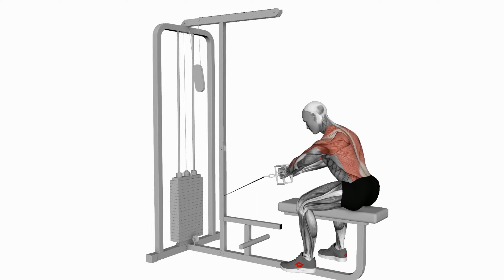Seated Cable Row, Neutral Grip - YavaFit